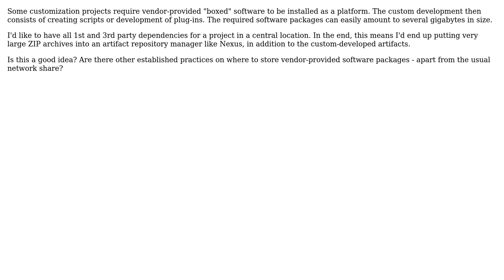Software Engineering: Where do you store vendor software images?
With thanks & praise to God, and with thanks to the many people who have made this project possible! You are responsible for your own actions.